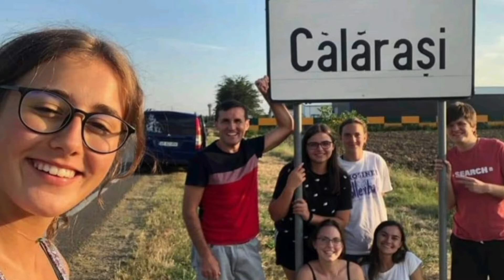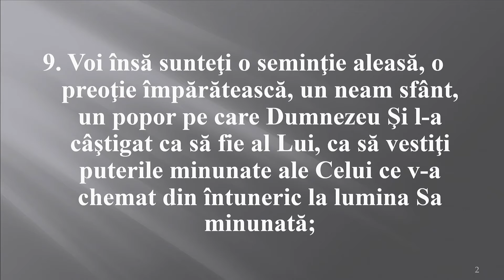1 Petru - Căutăm să avem o relație bună cu autoritățile, motivați de pilda lui Cristos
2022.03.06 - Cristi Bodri